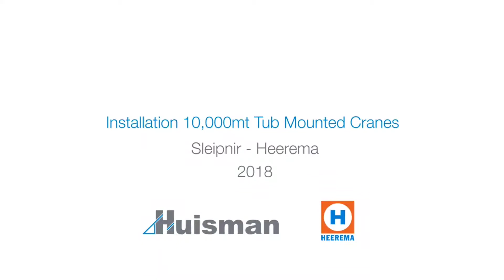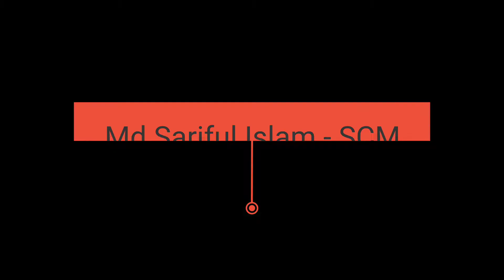Heerema Crane Installation Trailer | Sembmarine Singapore 2018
Location : Singapore
Building By Sembcrop Marine
Md Sariful Islam Vlogs